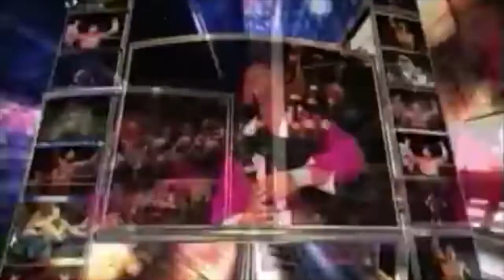Ricky Rhymes Returns to YouTube!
IM BACK!...AND I NEVA LEFT. I return to the platform that shaped me into what I return to you as, I'm here to talk that RIC TALK BAY-BAY!
-Kenny Omega AEW Series 1 v2 Unboxing
-Update on Channel/Life
-Future Episodes
-Current Wrestling